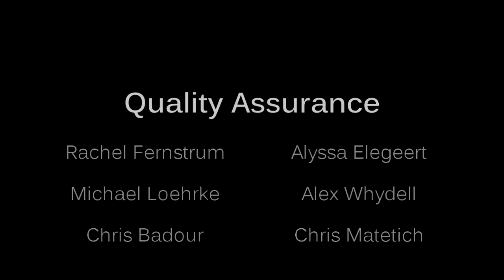Sorry is Not Enough Ep. 2: Please, Not at the Dinner Table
After starting off on the wrong foot, the soldier and civilian give their own attempts at reconciliation, only to find more conflict.

"Sorry is Not Enough" is a mini-series about two characters with very strong and opposing convictions about forgiveness and justice.